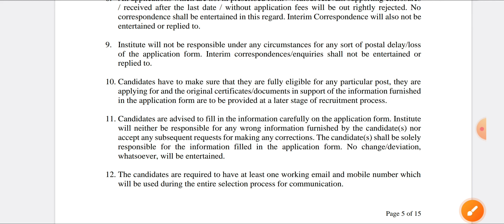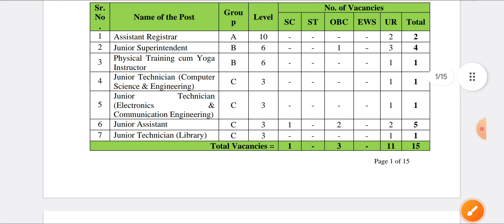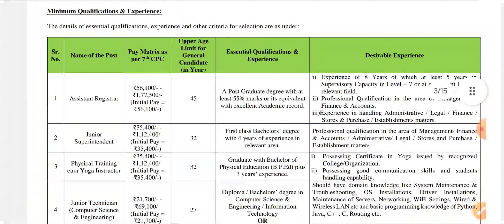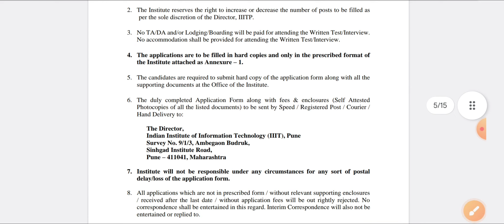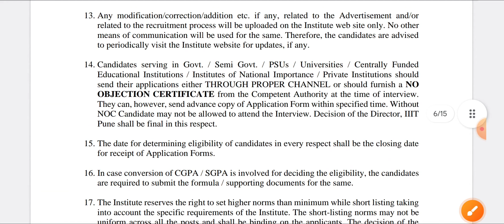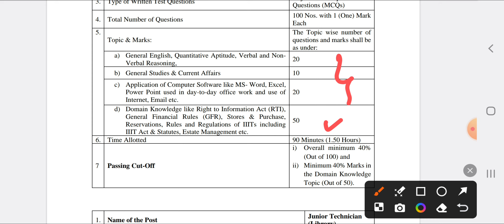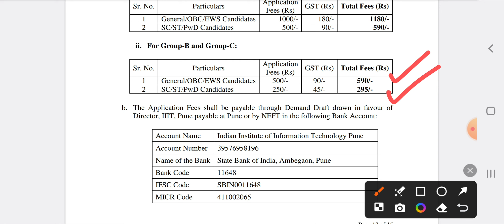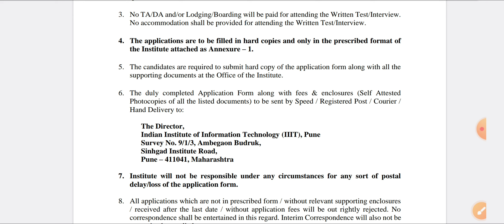ప్రభుత్వ కాలేజీలో ఉద్యోగాలు | IIITP Recruitment Notification 2024 | Freejobsintelugu | Jobs 2024